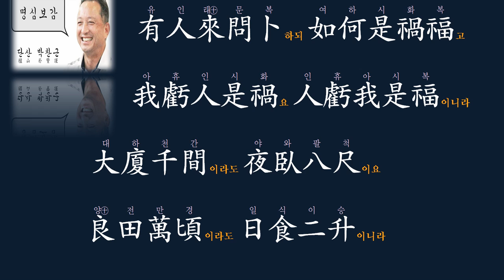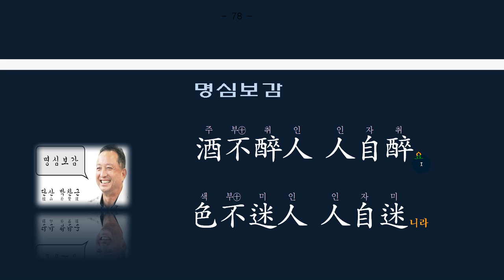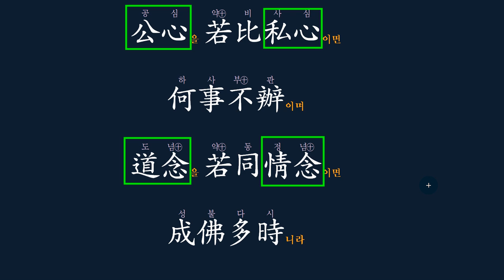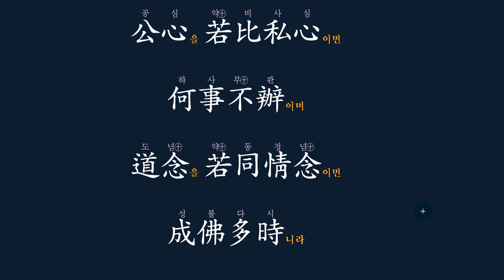명심보감 : 취한 뒤 한잔은 독! 醉後添盃는 不如無니라